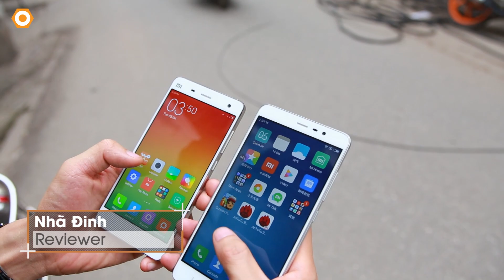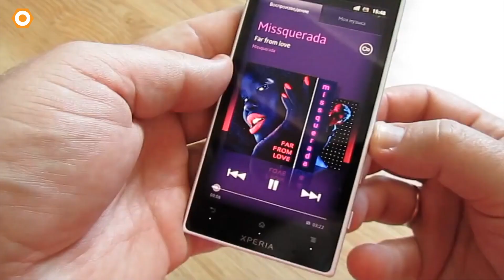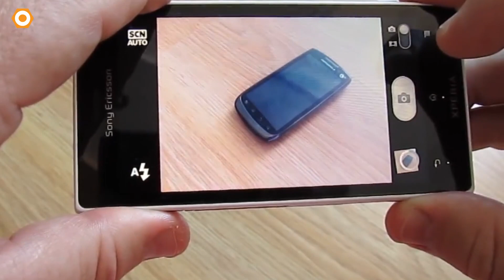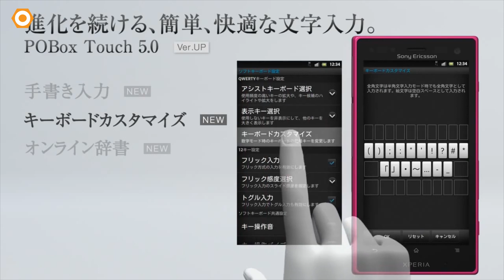Sony AcroHD chống nước, Cam 12Mpx - Giá 1tr390, đặt hàng ngay!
Cùng với Sony Acro, Di Động Thông Minh vừa đổ bộ Sony Acro HD với giá chỉ 1tr390. Với khả năng chống nước, giải trí đỉnh, màn hình HD, Camera 12Mpx, và cấu hình vượt trội sẽ là chiếc Smartphone không thể bỏ qua.